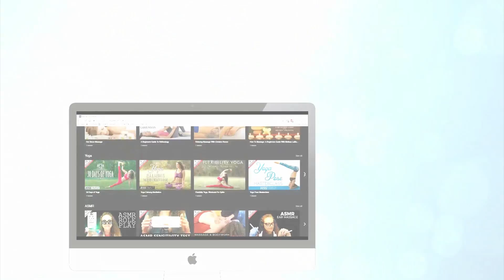Ultra Relaxing Chair Massage with Meera, Techniques for Low Back Pain, How To Tutorial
Meera shares her favorite techniques to relieve low back pain, sciatica, leg and hip pain and to reduce stress.

Song:  Corus Down
Album: Float Away